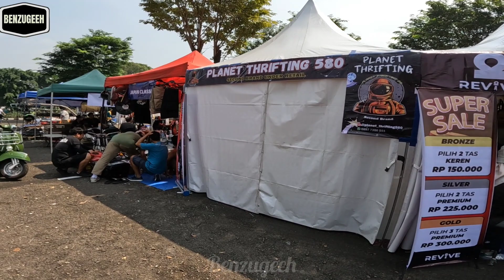Satmori ke "PARJO" Pake Suzuki Address